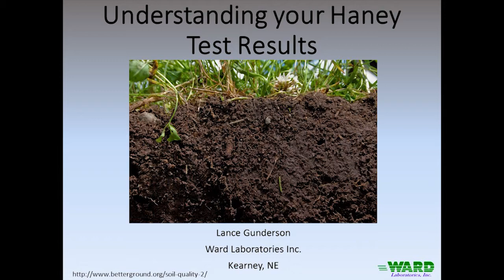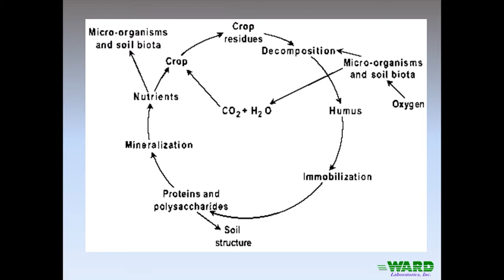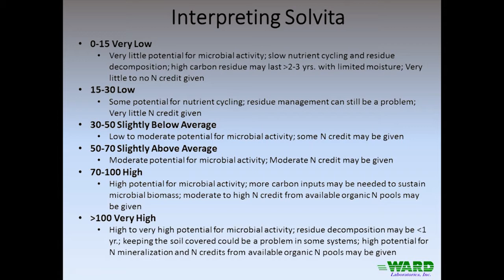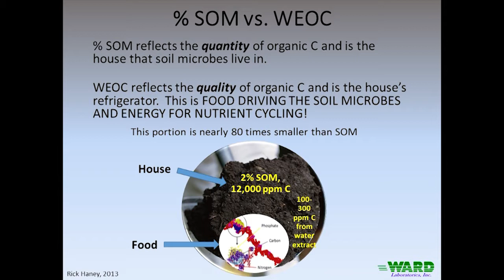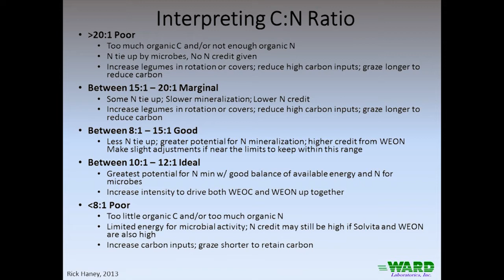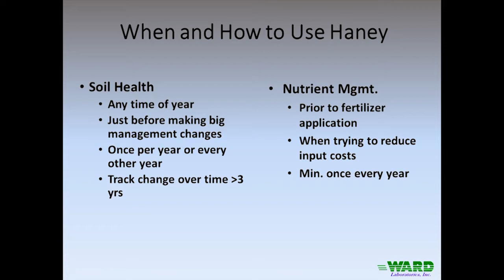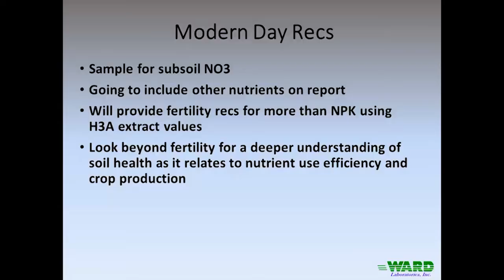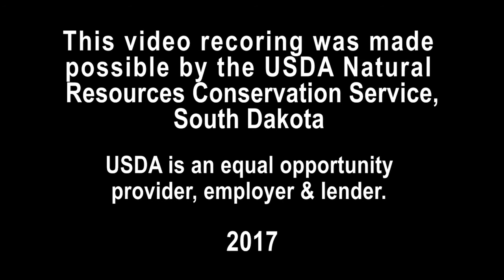2017 Mitchell NRCS Lance Gunderson "Understanding Your Haney Test Results"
Lance Gunderson, Ward Labs, speaker on "Understanding Your Haney Test Results" in Mitchell SD at the South Dakota's Soil Health Challenge on February 16, 2017